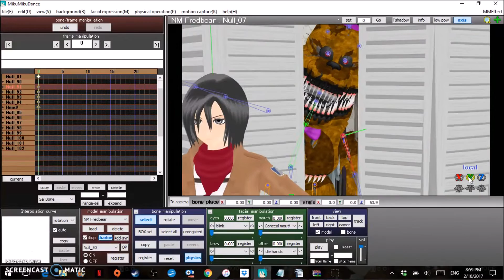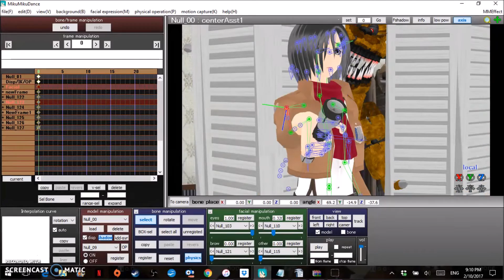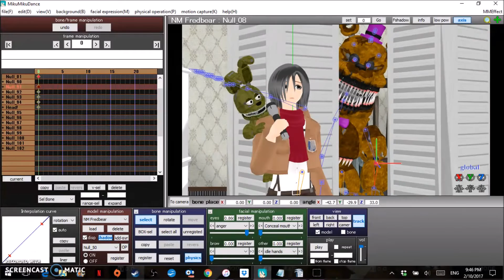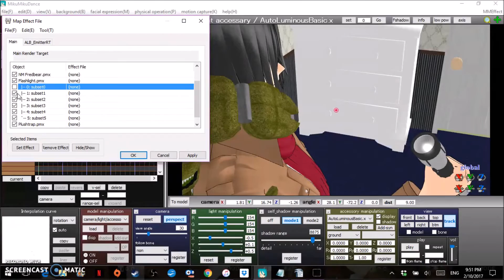[Speed Edit] FNAF/SNK Crossover Teaser Trailer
Can I call this a teaser trailer? I'm going to call it a teaser trailer.

I got some extra time this month to make a speed edit, based off of a certain anticipated series I am currently in the middle of producing!

Before I go any further, let me answer some questions!

"Does this mean the video is coming out very soon?"
Not exactly. The current state of my laptop prevents me from creating a project of such scale. I'm going to wait until I get a brand new laptop (which should be some time before fall semester begins) I might even start working on the basic motions within the coming months and transfer it all onto my new laptop when it arrives. I'll release an official trailer a week or so before I release the actual video.

"Will this be the last video?"
Nope! The main storyline still continues after this next video. However, I am planning on posting one more video to close the series up. (Or at least, the main storyline of Armin and the other animatronics.)

"I have to wait until the fall for the next video?!"
Probably. But hey, if you're just as impatient as I am, might I suggest reading a few fanfictions based on this series!

Rashavince wrote a more literal version of the story, where the videos are pretty much taken and translated into written word. It's a really good read and I recommend you checking it out! (Completed)

Eli also created a story based on this series, but she took some creative control and made it into a pretty awesome story! I also recommend you check this one out too! (In-Progress)

If you'd like to add to this list of fanfiction (which I'll be doing myself soon enough), please let me know and I'll add your link as well! I love trying to support you guys in your creative endeavors since you've all so kindly did so for me!

If you have any more questions about what's happening next, please let me know and I'll answer as soon as possible!
The people who guess right will get a shout out in the actual video when it comes out!)

CREDITS:

Models:
Mikasa -- Drumaster
Plushtrap -- OscartheChinchilla, EverythingAnimations, and MMDFakewings18
Nightmare Golden Freddy (Fredbear) -- OscartheChinchilla, EverythingAnimations, and MMDFakewings18

Stage -- JaredzillaQuendo

Please inform me if any of the above information is incorrect as the creators of the models, stage and instrumental deserve the proper credit!